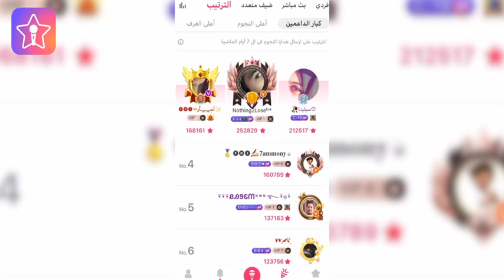ZXL STARMAKER VD 1200X628 005